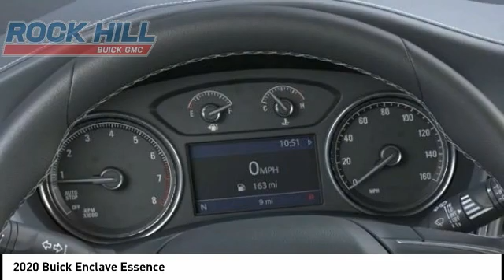2020 Buick Enclave 270724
2020 Buick Enclave Essence

Looking for the right vehicle? Today could be your lucky day. this 2020 Buick Enclave could be yours.